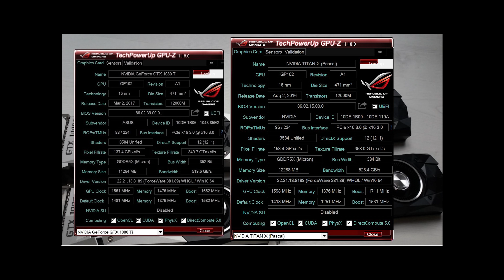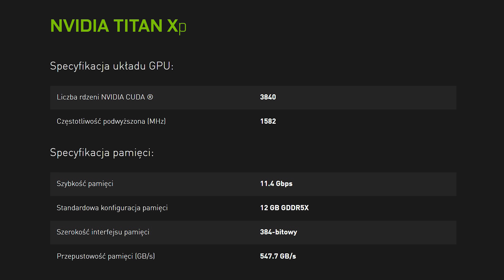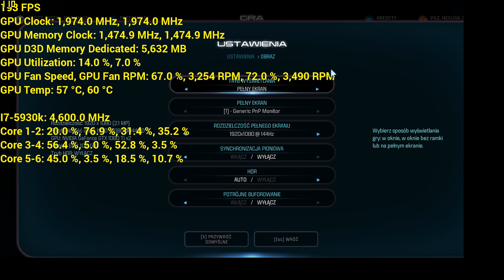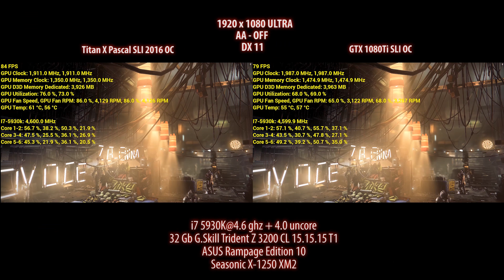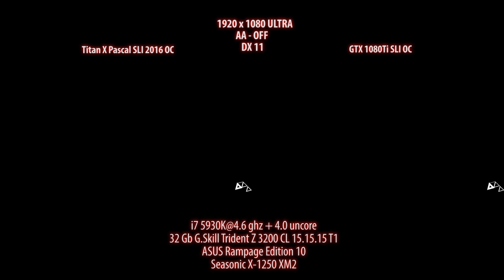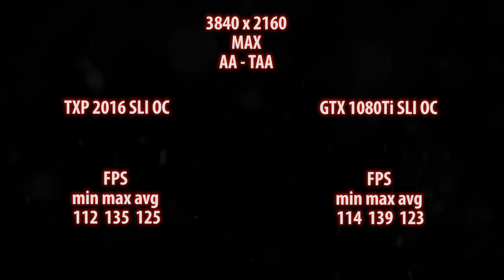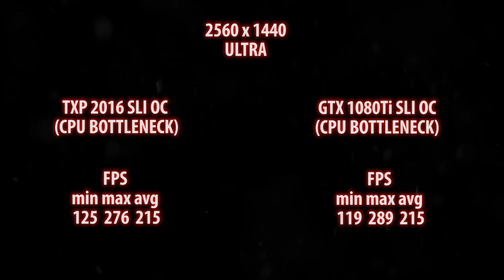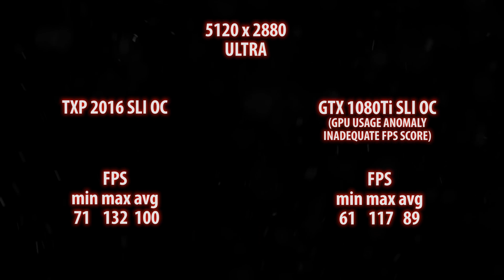1080Ti, TXP 2016, TXp | Omówienie + test 1080Ti SLI VS TXP 2016 SLI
Bardzo szczegółowe testy 2x GTX 1080Ti vs 2x TITAN X Pascal 2016 - Najwyższe ustawienia graficzne. Rozdzielczości - 1080p / 1440p / 4k / 5k

Omówienie sytuacji rynkowej w aspekcie kart GTX 1080Ti oraz TITAN X Pascal / TITAN Xp. Dowiesz się jakie są różnice wydajnościowe pomiędzy kartami oraz zobaczysz wydajność oferowaną przez tandem 2x GTX 1080Ti oraz 2x TITAN X Pascal 2016

TITAN X Pascal (2016) SLI vs GTX 1080Ti SLI

1080p/1440p/4K/5K

1. Mass Effect Andromeda
- 1080p ultra + TAA
- 1440p ultra + TAA
- 4k ultra + TAA
- 5k ultra + no AA
- 5k ultra + TAA

2. Deus Ex: Mankind Divided
- 1080p ultra no AA
- 1440p ultra no AA
- 4k ultra no AA
- 5k ultra no AA

3. Battlefield 1
- 1080p max + TAA
- 1440p max + TAA
- 4k max + TAA
- 5k max + TAA

4. Witcher 3
- 1080p max HWaax8 AA ON
- 1440p max HWaax8 AA ON
- 4k max HWaax8 AA ON
- 5k max HWaax8 AA ON

5. Shadow Warrior 2
- 1080p ultra
- 1440p ultra
- 4k ultra
- 5k ultra

Platforma / test setup :
I7 5930K@4.6 ghz (LC)
ASUS Rampage Edition 10
32 GB DDR4 G.Skill Trident z 3200 Cl 15.15.15 T1
Seasonic X1250-XM2

©Fluidified - 'Ethereal Dreams Pt. 2' - Chill Mix